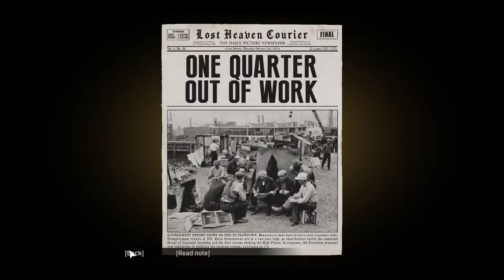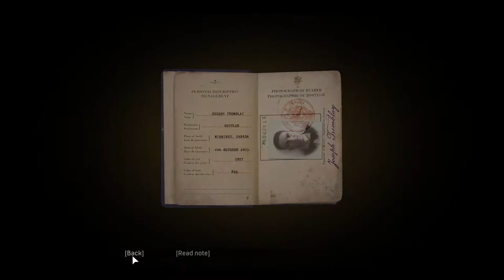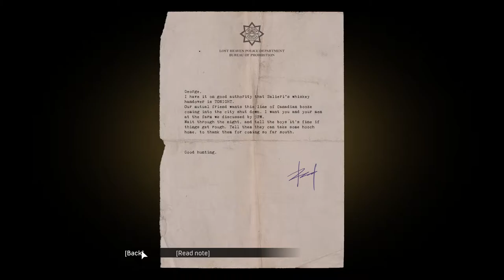Mafia Definitive Edition A Trip to the Country part 8 PC Walkthrough Gameplay No Commentary